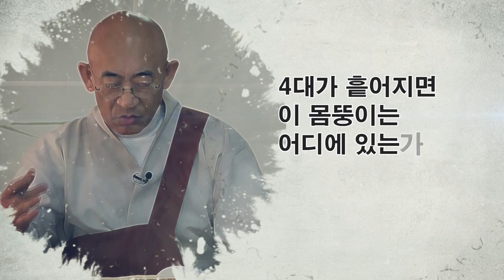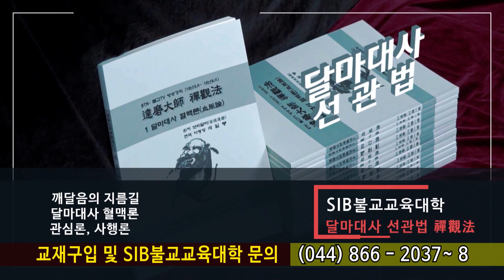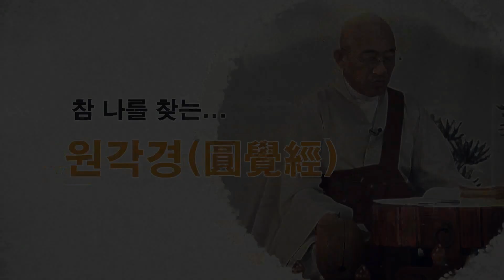원각경... 제21회 제1 문수보살장... 무명의 본체에는 지혜도 밝음도 없다...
*석일봉스님 저서/도서쇼핑몰